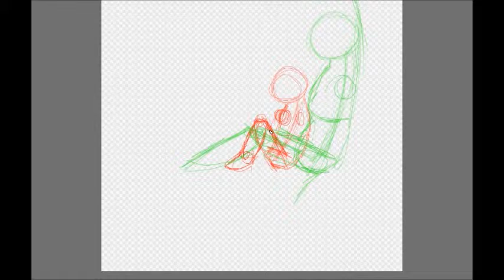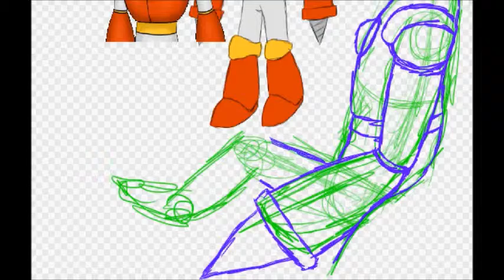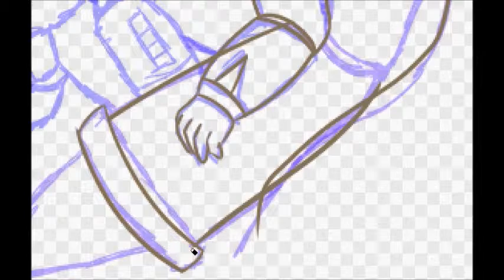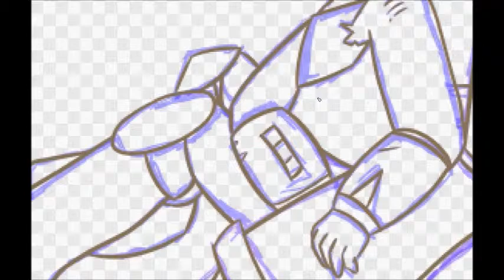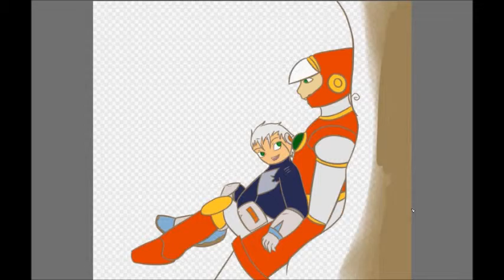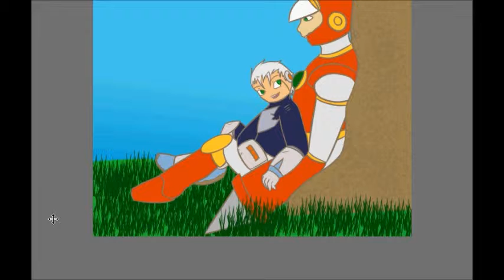Reploid Crash and Gemmy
Related to an AU I made with my friend. This is Reploid Crash and the old Robot Master Gemini, who's teeny tiny.

Programs used:
FireAlpaca
Hypercam2